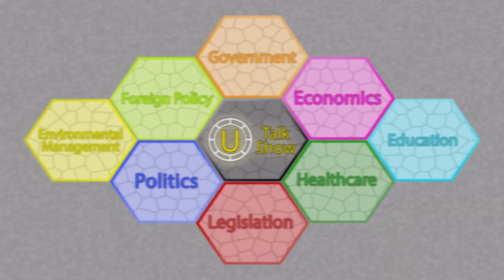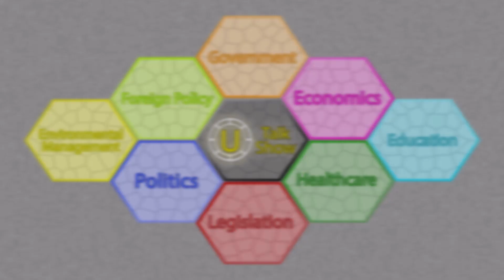U Talk Show | When, and why, do we NOT imprison people? 2/2